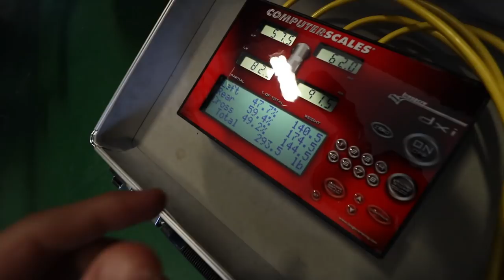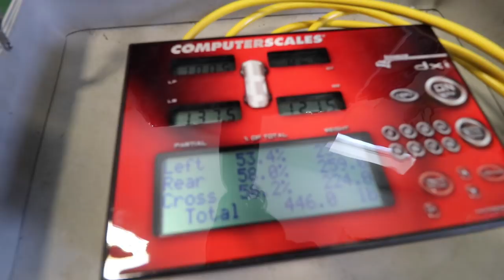Ready For Montana!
Check Out the New Site!